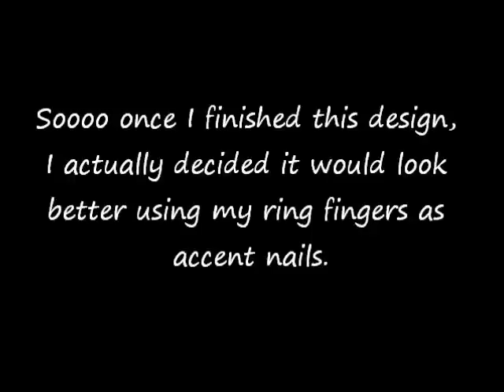Taxi Cab Nails with Jamberry Nail Shields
Giving credit to Youtube user tesoja's taxi nails tutorial. Once I saw this I knew I had to recreate it using Jamberry Nail Shields.

Here's a list a tools I used from the video to apply this design:

Jamberry Nail Shields in Black & White Check and Yellow
Polish Remover or Alcohol Pads
Rubber Cuticle Pusher
Nail Buffer
Nail File
Tweezers
Scissors
Brush on nail glue
A small heat source such as a hair dryer or mini ceramic heater

"Let Me Show You How To Get Your Nail Mojo"